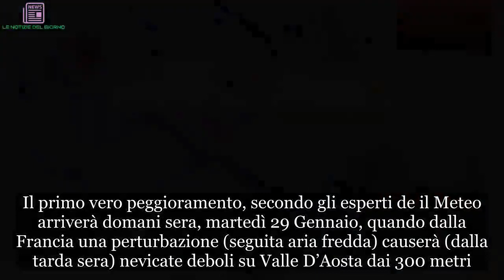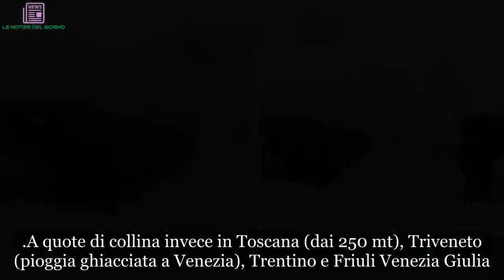Meteo: gelo e neve, ecco cosa sta per succedere. Giorni della merla, è proprio vero…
Il meteo è pronto a regalare ancora brividi al nostro Paese. I giorni della merla, i più freddi dell’anno secondo le credenze popolari, sono arrivati e non saranno particolarmente benevoli con la neve che tornerà a farsi vedere. Se non conoscete le origini di questa leggenda ve la spieghiamo subito. Molti anni fa – così si dice – una merla si vantava di avere delle belle piume bianche e candide come la neve. Poiché il tanto temuto freddo del primo mese dell’anno non si era ancora fatto vivo, la merla iniziò a prendersi gioco di Gennaio.

Allora il mese si arrabbiò e decise di chiedere tre giorni in prestito a febbraio (all’epoca gennaio durava 28 giorni) per far abbattere sulla Terra un’ondata di freddo e gelo. E così, con l’arrivo della bufera di neve, la merla cercò riparo in un caminetto. Alla fine riuscì a salvarsi dal gelido e arrabbiatissimo mese di Gennaio, ma le sue piume diventarono nere. Fortuna che le previsioni meteo non sono così funeste anche se c’è poco da sorridere.
Il primo vero peggioramento, secondo gli esperti de il Meteo arriverà domani sera, martedì 29 Gennaio, quando dalla Francia una perturbazione (seguita aria fredda) causerà (dalla tarda sera) nevicate deboli su Valle D’Aosta dai 300 metri. Fiocchi anche su Piemonte, Lombardia Occidentale e colline Emiliane oltre i 350 mt (pochi cm). Le giornate peggiori però saranno quelle di mercoledì e giovedì (30/31 Gennaio) specie al Centro Nord che vivrà un Big smow con accumuli importanti anche al piano.
Difatti, mercoledì mattina prevediamo copiosi centimetri a zero metri su Valle D’Aosta, Piemonte (neve a Torino, Cuneo, Verbania, Vercelli e Alessandria tra 5 e 9 cm). Previste imbiancate corpose, dal pomeriggio, in Lombardia (Como, Cremona, Lodi, Milano, Varese, Monza, Lodi, qui intense fino a 15 cm). La dama bianca bacerà a più riprese l’Emilia Romagna (Piacenza, Parma, poi giovedì anche Bologna).
A quote di collina invece in Toscana (dai 250 mt), Triveneto (pioggia ghiacciata a Venezia), Trentino e Friuli Venezia Giulia. Nella notte tra mercoledì e la giornata successiva ancora fiocchi bianchi abbondanti su Lombardia (bassa), Emilia Romagna, colline Toscane. Giovedì previste schiarite al mattino al Nord Ovest, cieli nuvolosi su tutte le regioni del Nord Est con qualche fiocco a quote pianeggianti. Dalla serata un nuovo IMPULSO FREDDO porterà altre abbondanti nevicate in pianura su tutte le regioni Nord-Occidentali, Toscana (settori interni), Emilia Romagna, Appennino Centrale (Lazio, Marche e Abruzzo). Continuerà a nevicare, a tratti, venerdì. Seguite i nostri continui aggiornamenti.